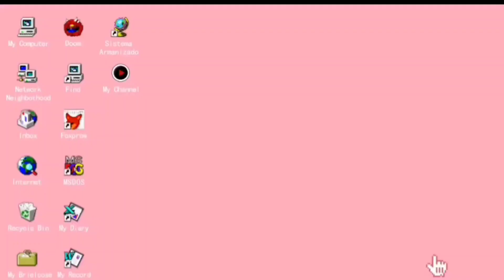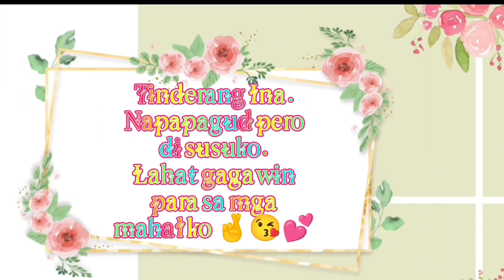Automated Harvester here @ Bicol province | High-Recommended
Nakakatuwa lang dahil pagLabas ko ng bahay sa tapat namin ganYan na pala dito . 'yong ginagawa nila instead na may aani ng palay . Ang ganda at ang galing ng mga taong nakaisip nito . Yon nga lang nakakalungkot sa iba dahil nawalan sila ng ani sa palay or nabawasan ng kikitain . Dahil may Isang sako kapag may daan para makaAni ng palay .

Ingat
God Bless Us po 🙏💞